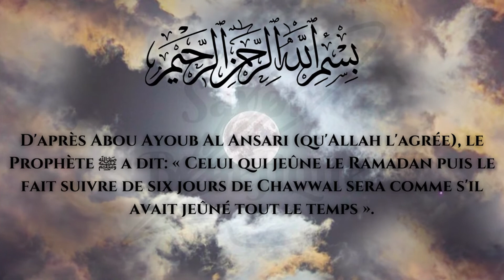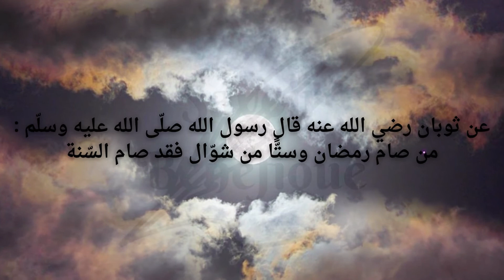Jeûner les 6 jours de chawal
👉🏼👉🏼👉🏼👉🏼!!! NE passe PAS à côter de cette IMMENSE récompense   !!!👈🏼👈🏼👈🏼👈🏼

Accours à pratiquer le jeûne durant le mois de chawal pendant 6 jours, la récompense sera grande inchaaAllah.

📣 RAPPEL (transcription) 📣

La recommandation de jeûner six jours durant le mois de Chawwal

D'après Abou Ayoub Al Ansari (qu'Allah l'agrée), le Prophète (que la prière d'Allah et Son salut soient sur lui) a dit: « Celui qui jeûne le Ramadan puis le fait suivre de six jours de Chawwal sera comme s'il avait jeûné tout le temps ».
(Rapporté par Mouslim dans son Sahih n°1164)

hadith en arabe :

                                                             عن أبي أيوب الأنصاري رضي الله عنه قال النّبي صلّى الله عليه و سلّم : من صام                رمضان ثمّ أتبعه ستًّا من شوّال كان كصيام الدّهر
(رواه مسلم في صحيحه رقم ١١٦٤)

D'après Thawban (qu'Allah l'agrée), le Prophète (que la prière d'Allah et Son salut soient sur lui) a dit: « Celui qui jeûne le Ramadan et six jours de Chawwal a certes jeûné toute l'année  ».
(Rapporté par Ibn Hibban et authentifié par Cheikh Albani dans Sahih Al Mawarid n°768)

عن ثوبان رضي الله عنه قال رسول الله صلّى الله عليه وسلّم : من صام رمضان وستًّا من شوّال فقد صام السّنة
(رواه ابن حبان و صححه الشيخ الألباني في صحيح الموارد رقم ٧٦٨)

Remarques :

- Il convient de jeûner les jours manqués de Ramadan avant de jeûner les six jours de Chawwal

Cheikh 'Otheimine a dit: « Celui qui jeûne les six jours avant d'avoir rattrapé les jours qu'il devait éventuellement faire n'obtient pas cette récompense car le Prophète (que la prière d'Allah et Son salut soient sur lui) a dit - Celui qui jeûne Ramadan puis le fait suivre de 6 jours de Chawwal - (Rapporté par Mouslim dans son Sahih n°1164), c'est à dire qu'il a préalablement jeûné le Ramadan en entier ».
(Fath Dhil Jalal Wal Ikram Bi Charh Boulough Al Maram vol 7 p 373)

- Il n'est pas obligatoire de faire les six jours à la suite ou de les faire à un moment particulier du mois de Chawwal

L'imam Chawkani (mort en 1250 du calendrier hégirien) a dit: « Ce qui est apparent du hadith est qu'il suffit de jeûner six jours de Chawwal, peu importe que ce soit au début du mois, au milieu ou à la fin et ceci n'est pas conditionné par le fait que ces jours soient fait tout de suite en ne laissant entre le Ramadan et ces jours que le jour du 'id même si cela est meilleur... ».
(Wabal Al Ghamam vol 1 p 520)

La vidéo est présentée à l'écrit en français, en arabe et EN AUDIO!!

✨ LIENS UTILES ✨
▶Plugin indispensable pour Youtubeur

Merci à Vous Tous qui regardez nos vidéos, N'hésitez pas à LIKEZ et PARTAGEZ 👍👌 JazakAllahou khayran

Source : hadith du jour